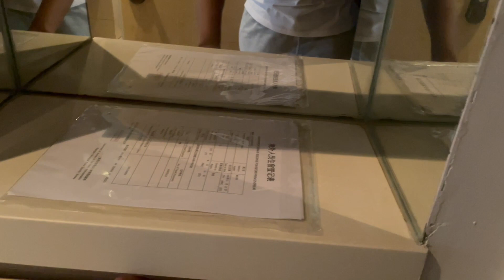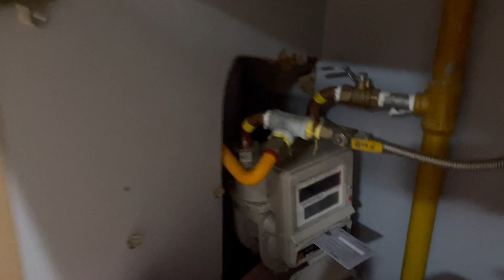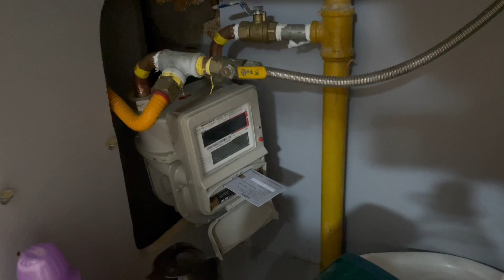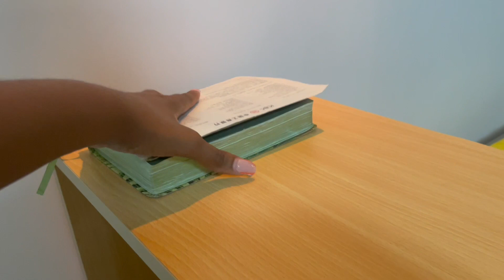South African Living In China- Apartment tour in Lingang, Shanghai| I paid R32 000 before moving in.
Hi Bolovies,

I recently moved to Lingang, Shanghai, and here is a quick tour of my apartment. I pay 2800 RMB  which is around R 7300 per month which is paid quarterly.

I am also responsible for the utilities but so far I had to pay R200 for all 3(water, electricity, and gas)